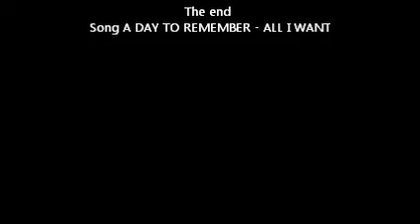Red dead Redemption Ep1 cholla springs pleasenace house thing.wmv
Funny. Try it just a bit of fun smacking his legs face and flying